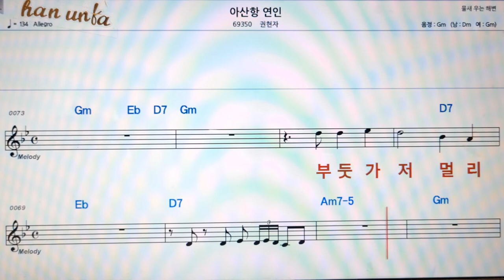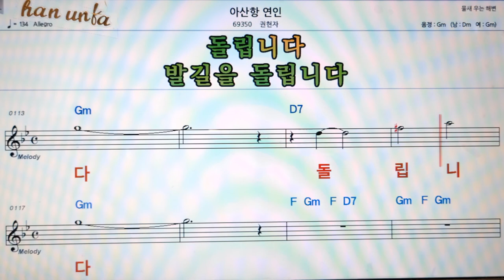아산항 연인/권혜경👍노래 반주, 코드 악보,가라오케💋Karaoke*Sheet Music*Chord*MR